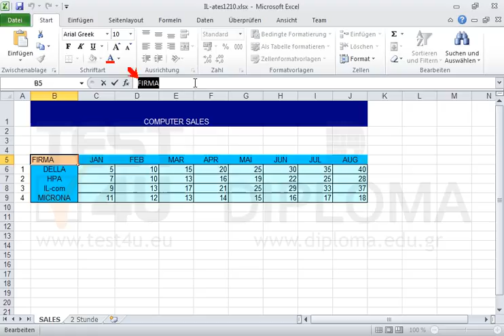Ändern Sie den Inhalt der Zelle B5 im Arbeitsblatt SALES von FIRMA auf UNTERNEHMEN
Ändern Sie den Inhalt der Zelle B5 im Arbeitsblatt SALES von FIRMA auf UNTERNEHMEN Möchten Sie mehr. Laden Sie das TEST4U demo herunter